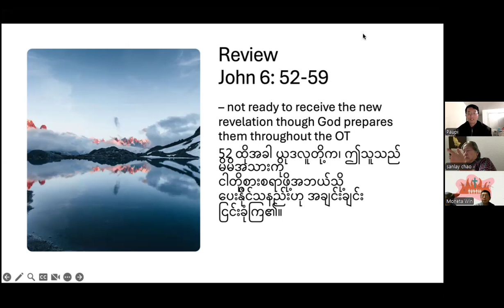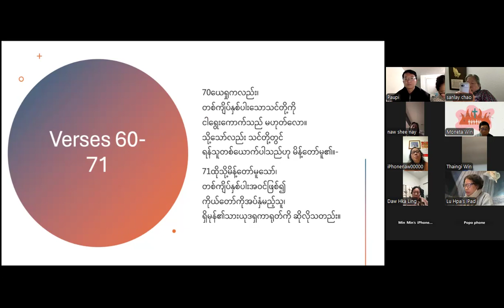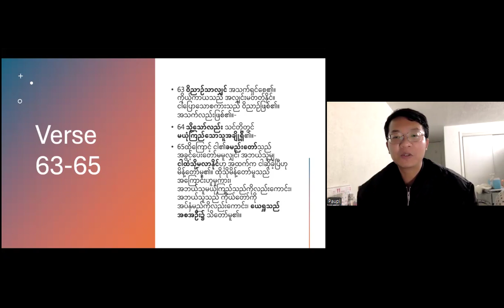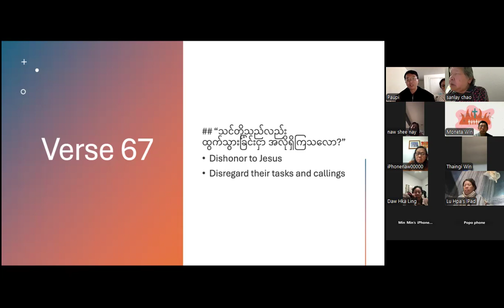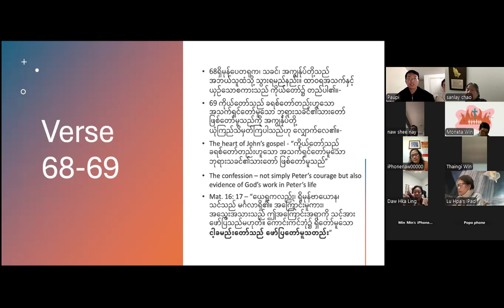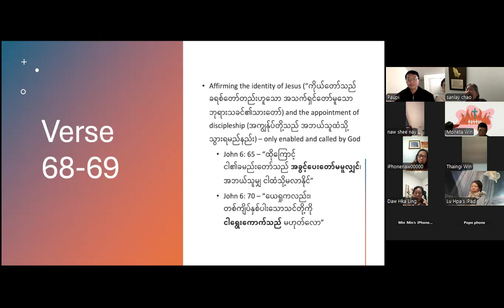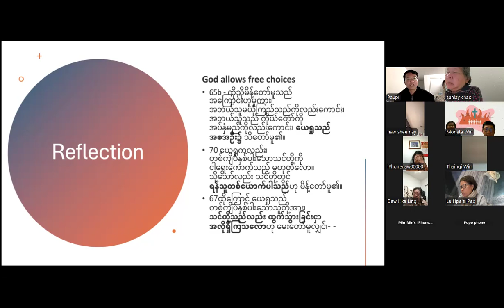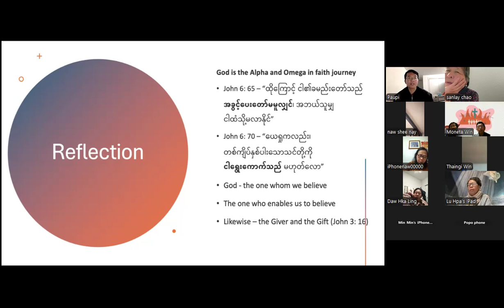November 21 Bible Study JOHN 6:60-71 *** Pastor Ai Lian Pau ***